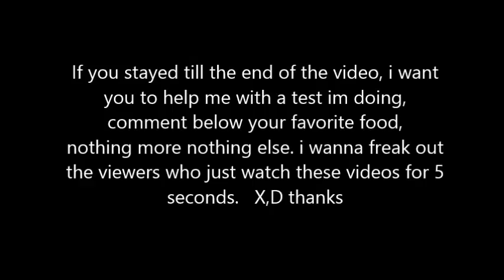The Mortal Kombat 10 Review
My Mortal Kombat 10 review,Do you think this vids legit, Will you buy this game?